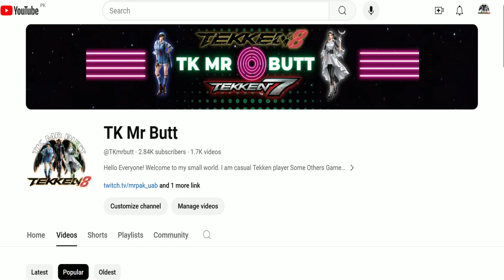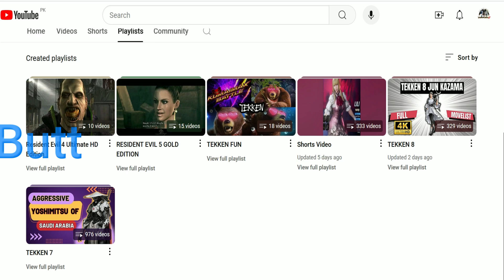Tekken 8 ▰ (Asuka) Vs (Coward Bryan) ▰ High Level Matches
Hello Everyone! Welcome to my small world. I am casual Tekken player Some Others Game's Too This channel provides some of my best highlights in Tekken focusing to Devil Jin Asuka Kazama, games I play aside from Tekken and social life outside.

Let's have some fun next time. See you. 😉

First Of All Thank You For Coming On My Channel & 4 Watching My This Content.

こんにちは、みんな！私の小さな世界へようこそ。私はカジュアルな鉄拳プレイヤーです Some Others Game's Too このチャンネルでは、風間飛鳥鬼神ジンに焦点を当てた鉄拳の最高のハイライト、鉄拳以外でプレイするゲーム、および外での社会生活を提供します。

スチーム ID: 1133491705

次回も楽しみましょう。またね。 😉

私のメインチャンネルはTk Mr Buttです

まず第一に、私のチャンネルに来てくれてありがとう、そして私のこのコンテンツを見てくれてありがとう。
🔔ベルをクリックして、通知チームに参加することを忘れないでください!◥

여러분, 안녕하세요! 내 작은 세계에 오신 것을 환영합니다. 저는 평범한 철권 플레이어입니다 Some Others Game's Too 이 채널은 Devil Jin Asuka Kazama에 초점을 맞춘 철권 최고의 하이라이트 중 일부를 제공합니다.

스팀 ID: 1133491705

다음에는 좀 더 재미있게 놀자. 또 봐요. 😉

내 메인 채널은 Tk Mr Butt

내 Notification Squad에 합류하려면 🔔벨을 클릭하는 것을 잊지 마세요!◥